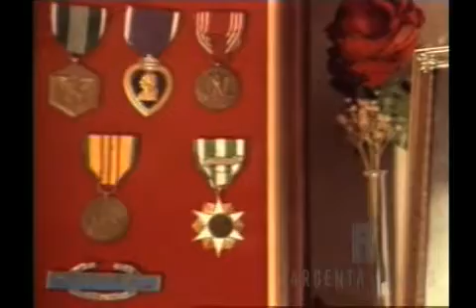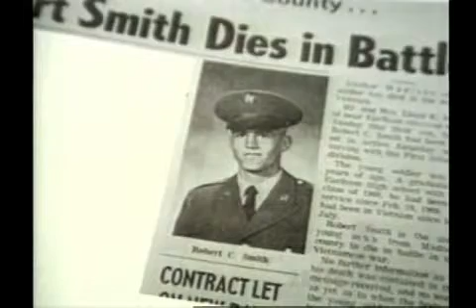Parents of Fallen Vietnam Soldier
Video footage and interview with parents of fallen Vietnam war soldiers.